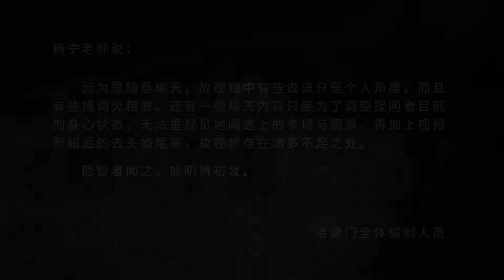不动不需要方法 易度门 聊天室汇辑2014年6月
不动不需要方法
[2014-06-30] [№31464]